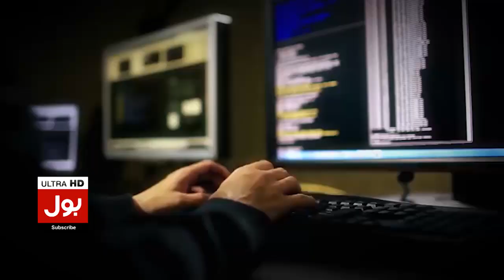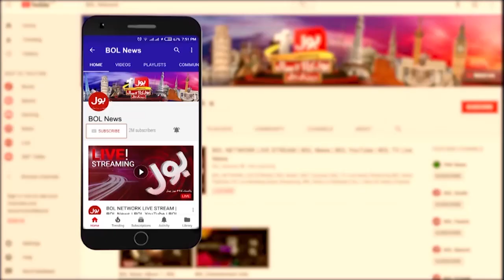Okara Superintendent Jail Praises BOL News | BOL Become Public Voice | Breaking News